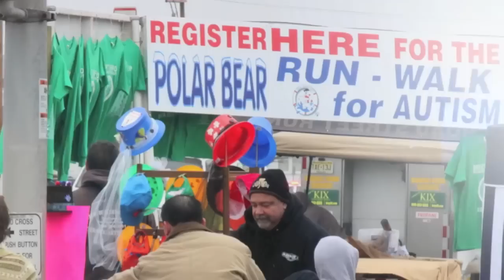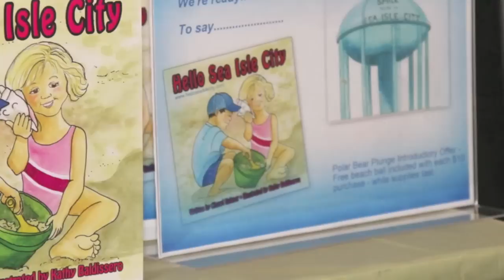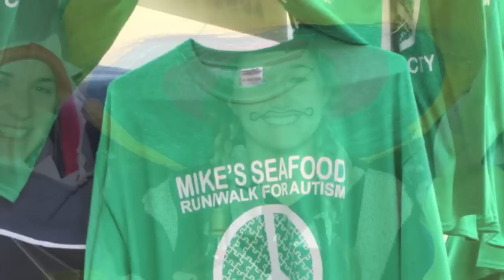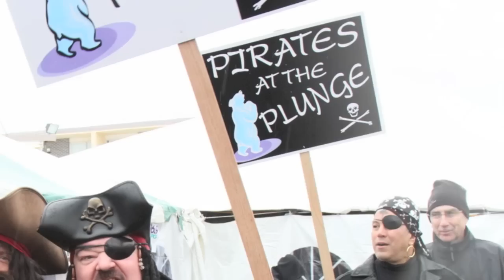Polar Bear Plunge Sea Isle City NJ 2013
2013 Polar Bear Plunge in Sea Isle City, NJ on Saturday, February 16, 2013. This event is an outstanding fund-raiser for Autism and the city.